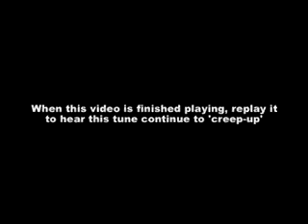Posłuchaj tego kilka razy.